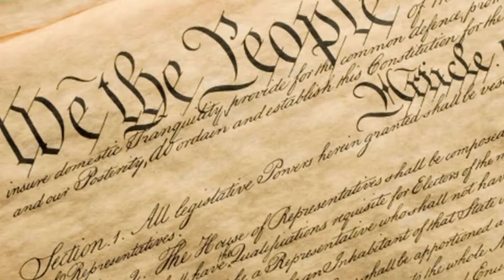Teen ordered to pay $36 million for wildfire damages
Teen ordered to pay $36 million in restitution for wildfire damages caused by fireworks.